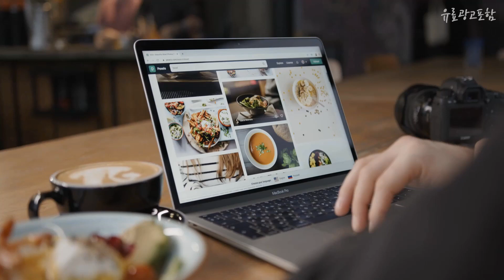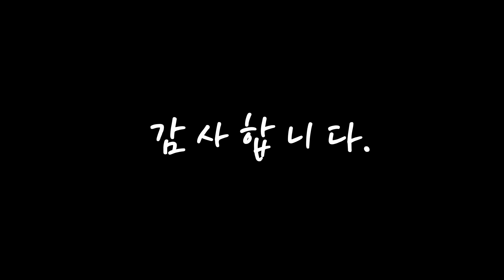제빙기 무조건 사야하는! 정리해 봤어요 추천 TOP10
❤️❤️❤️무조건 사야하는! 제빙기 정리해 봤어요❤️❤️❤️

[00:06]
10위. 매직쉐프 제빙기 1.85L, MEI-D18FB [158,700원]

[00:11]
9위. 한일전기 제빙기 가정용 사무실 업소용 아이스메이커 [179,000원]

[00:17]
8위. 쿠잉 가정용 캠핑용 미니 얼음 제빙기, CIM-12S [139,000원]

[00:22]
7위. 한경희 깨끗한 스테인레스 제빙기, HEIM-B150WT [219,000원]

[00:28]
6위. 키친플라워 쿠킨 스마트 급속 제빙기, KEI-DW1201CP [138,000원]

[00:33]
5위. 보아르 에이블나인 제빙기, VO-KE001(실버) [158,000원]

[00:39]
4위. 주코 다용도 가정용 급속 제빙기 15kg, ZI-WL150S [149,000원]

[00:44]

[00:50]
2위. 쿠쿠 스테인레스 포터블 제빙기, CIM-AS09M10S [188,990원]

[00:55]
1위. 보아르 에이블나인 제빙기, VO-KE001(블랙) [158,000원]